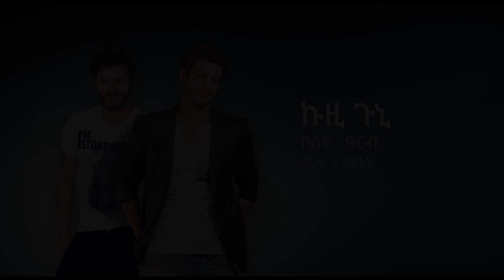Kuzey Güney / ኩዚ ጉኒ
ኩዚ ጉኒ በቃና ቴቪ ግንቦት 22፣2008 ዓ.ም መተላለፍ ጀምሯል::
Kuzey Güney launched on May 30, 2016 on Kana TV

ኩዚ ጉኒ ተወዳጅ የቱርክ ድራማ ሲሆን ታሪኩ የሚያጠነጥነው  በሁለት ፍጹም የተለያዩ ባህሪ ያላቸው ወንድማማቾች ላይ ነው:: ኩዚ በጣም ደፋር እና የማይጨበጥ ሲሆን ጉኒ ደሞ በጣም የተረጋጋ ጎበዝ ተማሪ ነው::
እነዚህ ሁለት ወንድማማቾች በጋራ ያላቸው ነገር ቢኖር ለኬምሬ ያላቸው ፍቅር ነው ፡፡ ጉኒ እና ኬምሬ መፋቀራቸውን ያላወቀው  ኩዚ ከኬምሬ ፍቅረ ይይዘዋል::
ወንድማማቾቹ  የአንድ ሰው  ህይወት የቀጠፈ የመኪና አደጋ ውስጥ ነበሩ፡፡ ምንም እንኳን ጉኒ እየነዳ ቢሆንም  አደጋው  የተከሰተው፤ ኩዚ ጥፋተኝነቱን በመውሰድ ሰው ገጭቶ በማምለጥ በሚል ወደ ወህኒ ይወርዳል፡፡

Kuzey Güney is a Turkish drama telling the story of two brothers who couldn't be more different. Kuzey is fearless and unpredictable, while Güney is calm and a good student.
The only thing these brothers have in common is their love for Cemre.
Kuzey falls in love with Cemre not knowing that Güney and Cemre are in love with each other.
The brothers are involved in a car accident in which a man is killed.
Even though Güney was driving the car when the accident took place, Kuzey
takes the blame and goes to prison for a hit-and-run.